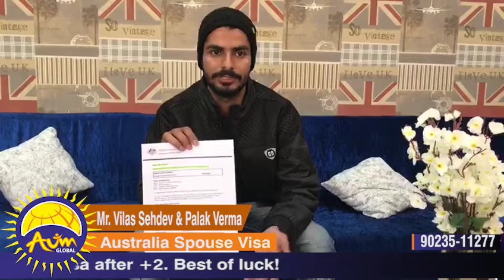Visa ਲਈ ਤੁਹਾਡੇ Spouse ਦੀ ਪੜ੍ਹਾਈ ਨਹੀਂ ਰੱਖਦੀ ਕੋਈ ਮਾਇਨੇ!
Vilas Sehdev ਅਤੇ ਉਹਨਾਂ ਦੀ Wife Palak Verma ਵਾਂਗ ਤੁਸੀਂ ਵੀ ਪਾਓ ਆਪਣਾ Australia ਦਾ Spouse Visa +2 ਤੋਂ ਬਾਅਦ|

ਜੇਕਰ ਤੁਹਾਡਾ Spouse ਘੱਟ ਪੜ੍ਹਿਆ ਹੈ ਤਾਂ ਵੀ ਕਰ ਸਕਦੇ ਹੋ ਆਪਣਾ Study/Spouse ਵੀਜ਼ਾ ਲਈ ਅਪਲਾਈ|

ਆਪਣੀ Eligibility ਚੈੱਕ ਕਰਵਾਉਣ ਲਈ ਅੱਜ ਹੀ Document ਲੈ ਕੇ ਪਹੁੰਚੋ ਸਾਡੇ ਆਫ਼ਿਸ|